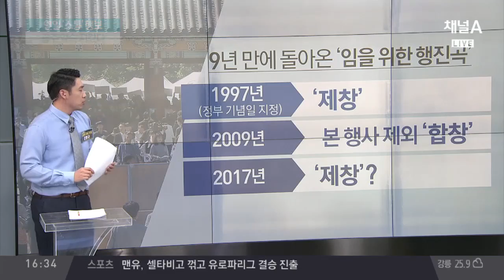文, ‘임을 위한 행진곡’ 5·18 기념식 제창 지시 /'임을 위한 행진곡', 음악 차트 순위도 급상승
文, '임을 위한 행진곡' 5·18 기념식 제창 지시
'임을 위한 행진곡', 음악 차트 순위도 급상승
5·18 기념식, 9년 만에 '임을 위한 행진곡' 제창
'임을 위한 행진곡', 2009년 제창 → 합창 변경
'임을 위한 행진곡' 제창, 보수 진영 반발 불가피
'임을 위한 행진곡', 해마다 이념 논쟁 불거져
文-김무성, 과거 '임을 위한 행진곡' 함께 불러